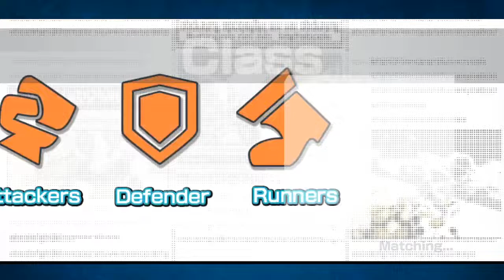The fight before Christmas! One Piece Bounty Rush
The true fight before Christmas is wokey with his recording set up!